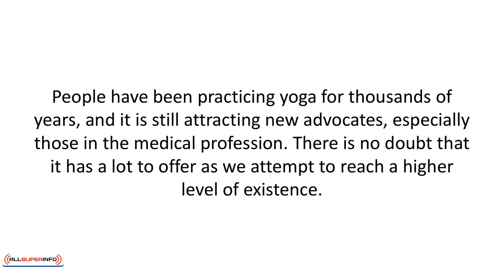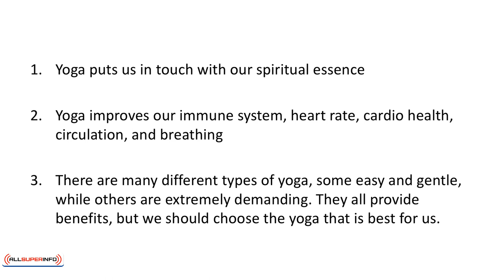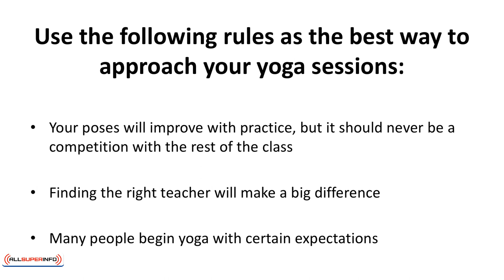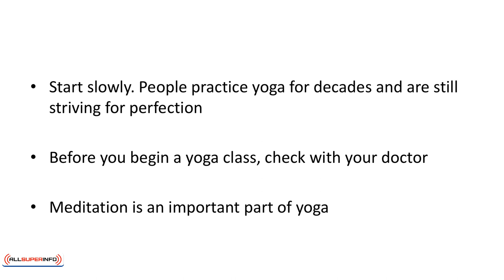Video 12 Conclusion